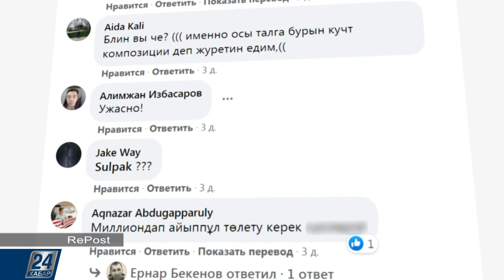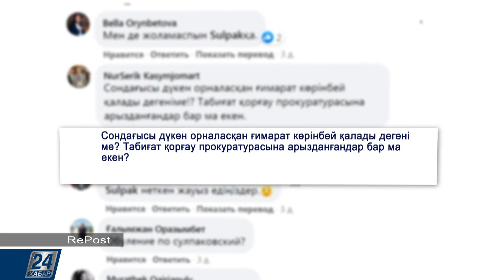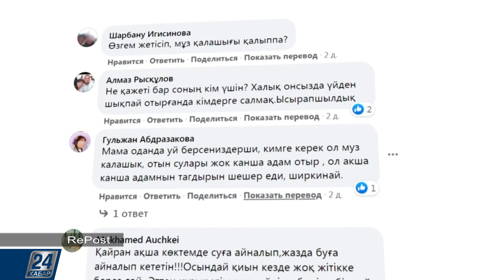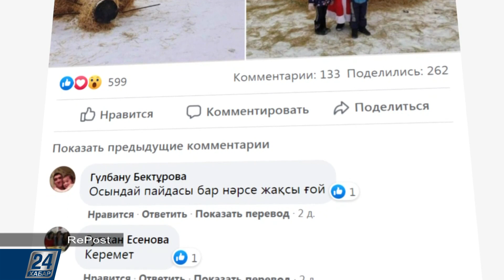RePost I Заңсыз кесілген ағаштар